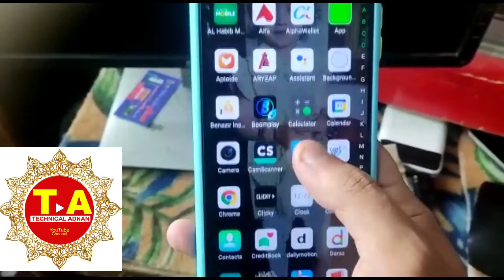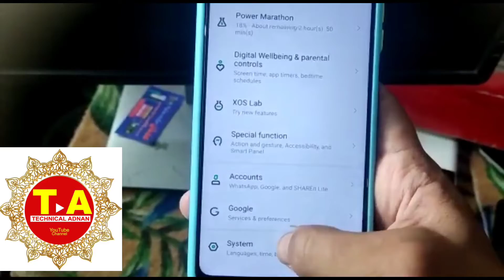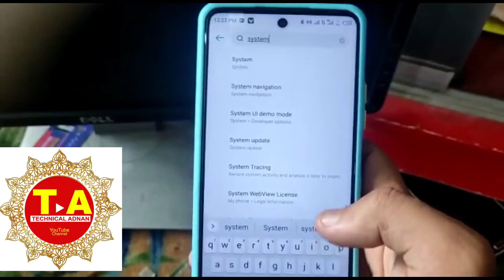Make Online Note 13 Back button Setting/Make Online Setting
How do I change the back and home button on my infinix?
How do I adjust my back button?
How do I change my back button from left to right?
How do I get the buttons back at the bottom of my phone?
Where is the home button on infinix?
How do I put the home button on my screen?
Feedback